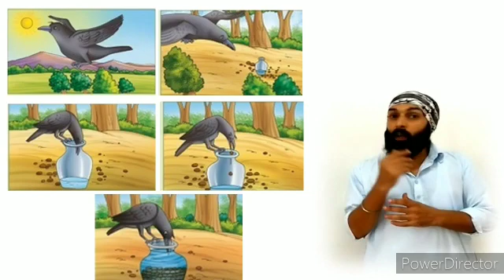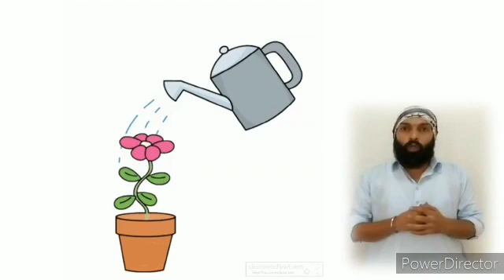कक्षा 3 (हिंदी)जल का महत्व